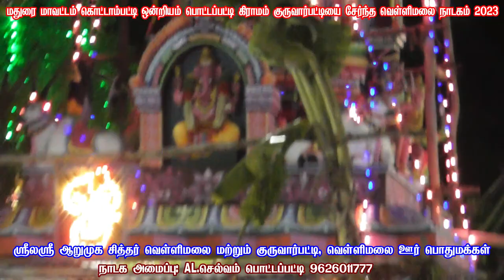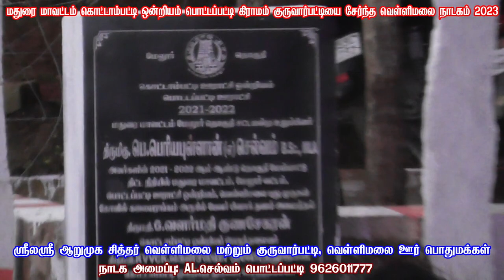பொட்டப்பட்டி A.L.செல்வம் அண்ணன் அமைப்பில் வெள்ளிமலை நாடகம்